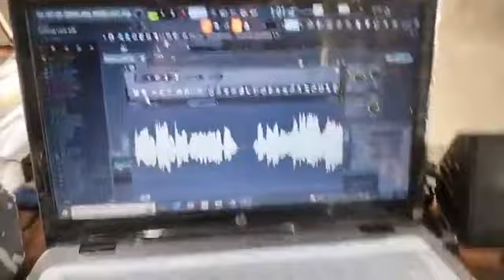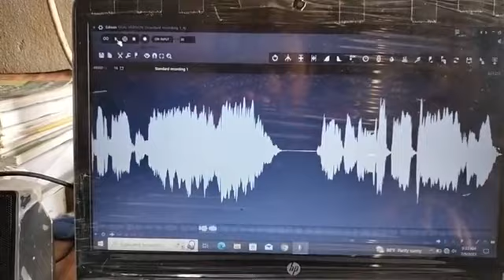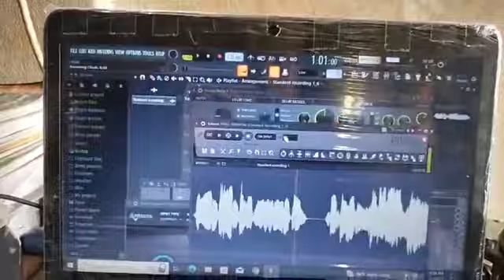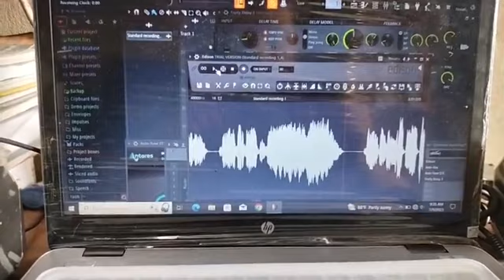বারে বারে ভাবি একা বসে নিরালায় রে ইসলামি গানের এডিটিং কাজ চলছে, সম্রাট সবুজ জালালী হুজুরের কন্ঠে,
somrat sobuj jalali